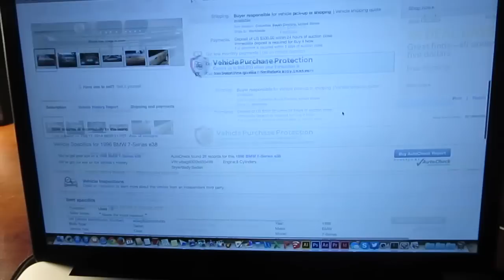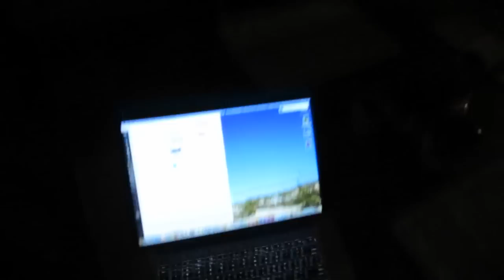Should I Buy the 740i? 2/17/14 - Day 1,167